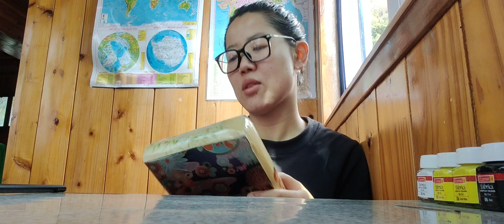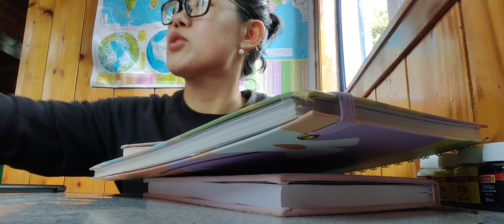Kanchila & Kanchi hand in hand